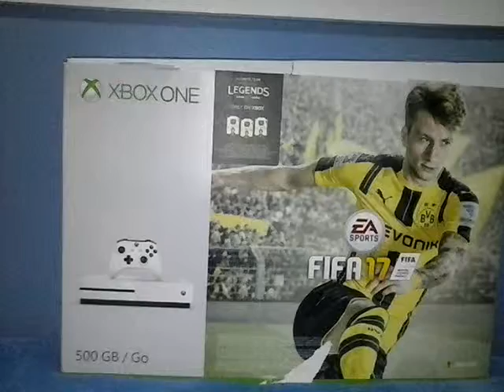Meu novo brinquedinho no canal